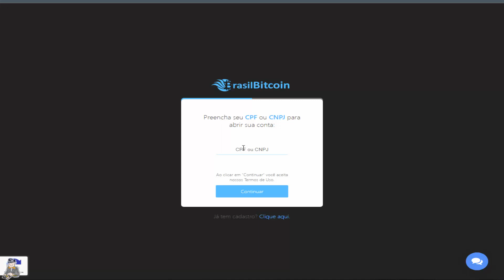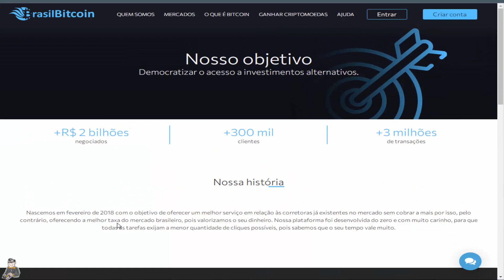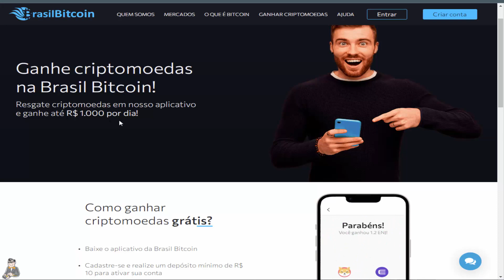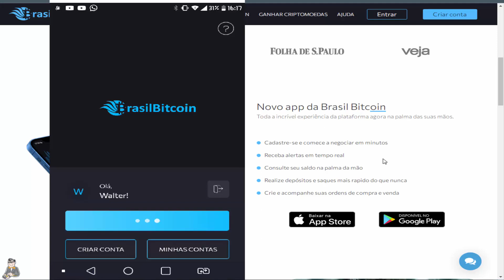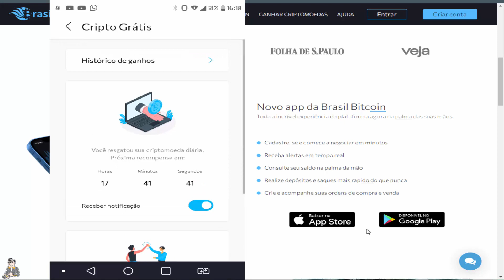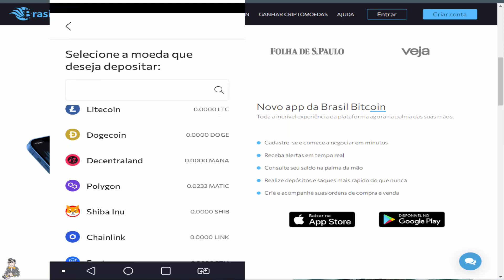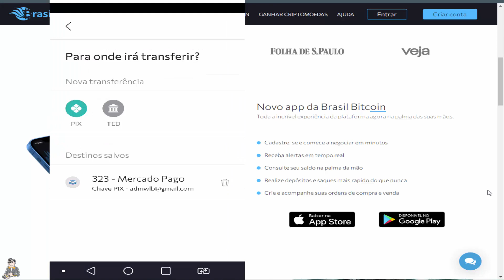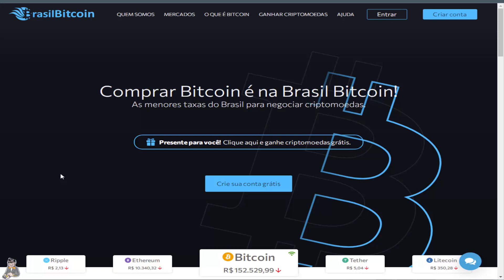💢 Ganhe até R$1000 diariamente com essa FAUCET de CryptoMoedas GRÁTIS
▬▬▬▬▬▬ஜ۩۞۩ஜ▬▬▬▬▬▬▬▬▬
▓▓▒▒ LEIA A DESCRIÇÃO DO VÍDEO▒▒▓▓
▬▬▬▬▬▬ஜ۩۞۩ஜ▬▬▬▬▬▬▬▬▬

▬▬▬▬▬ஜ۩۞۩ஜ     COMO PARTICIPAR DO PROJETO     ஜ۩۞۩ஜ▬▬▬▬

earn dollars on the internet, how to earn dollars online, earn dollar with click,
Como Ganhar Dinheiro Na Internet, Ganhar Dinheiro Na Internet Via Pix,
ganhar dolar com click

▬▬▬▬ஜ۩۞۩ஜ     ISENÇÃO DE RESPONSABILIDADE     ஜ۩۞۩ஜ▬▬▬▬
Este canal não substitui o aconselhamento financeiro profissional, ou verificação factual independente. Este vídeo foi produzido apenas para fins informativos gerais. O criador que produz este conteúdo é apenas um entusiasta da blockchain e investidor do mercado de moedas e não consultor financeiros. As ideias apresentadas são de sua própria análise, aprendizado e opiniões sobre vários tópicos de moedas. Negociar ou minerar qualquer moeda é um risco muito alto, portanto nunca invista dinheiro que você não pode perder - você deve estar preparado para sustentar uma perda total de todo o dinheiro investido. ESSE CANAL NÃO SE RESPONSABILIZA POR SEUS GANHOS OU PERDAS!